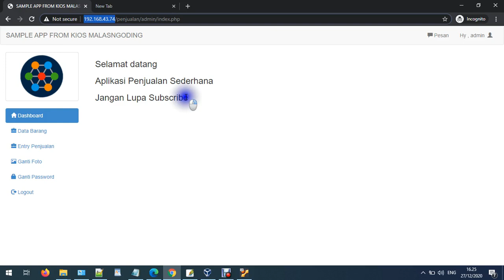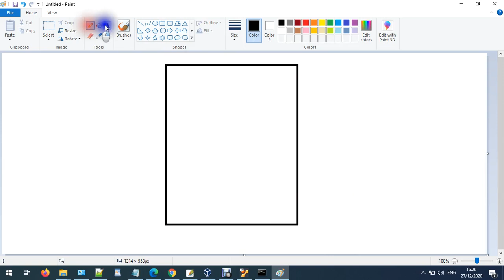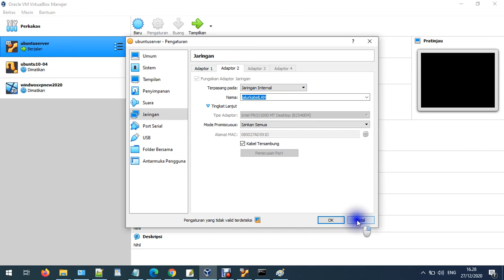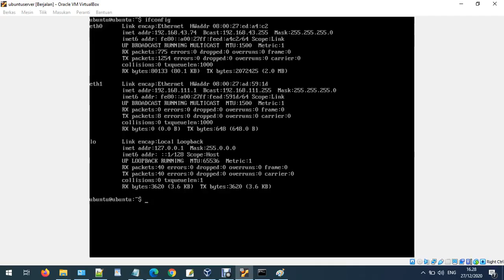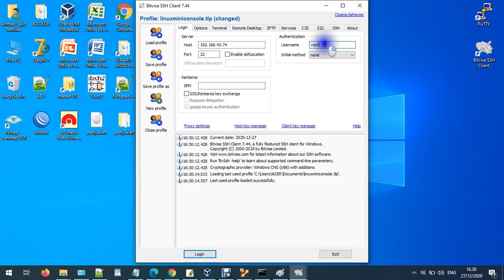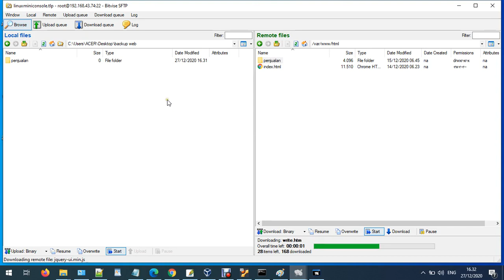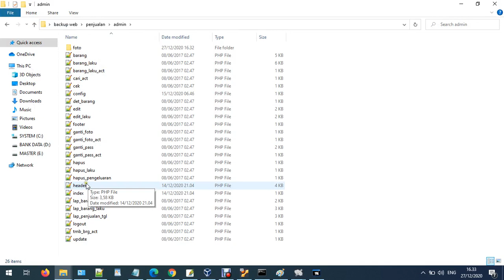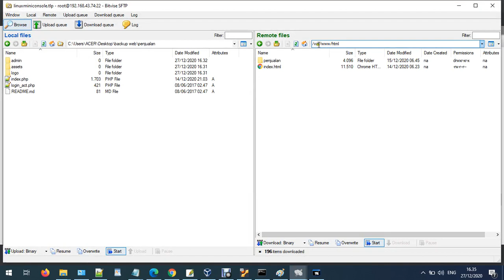CARA BACKUP WEBSITE PADA LINUX UBUNTU SERVER